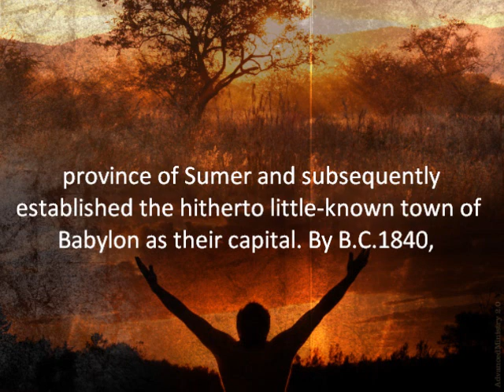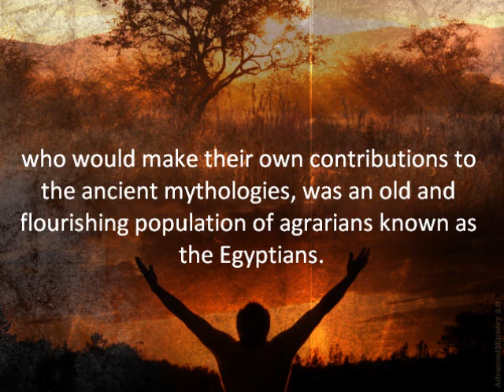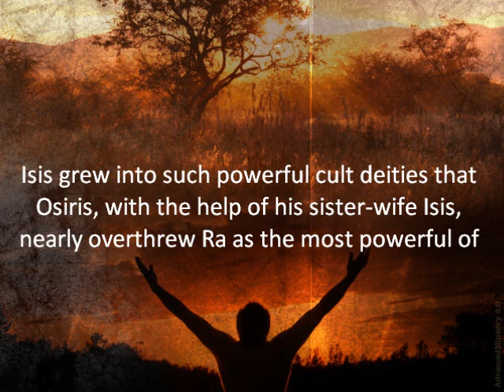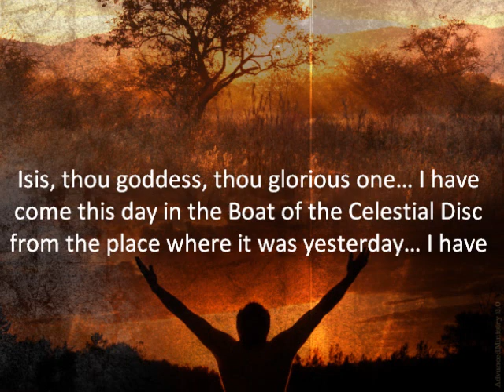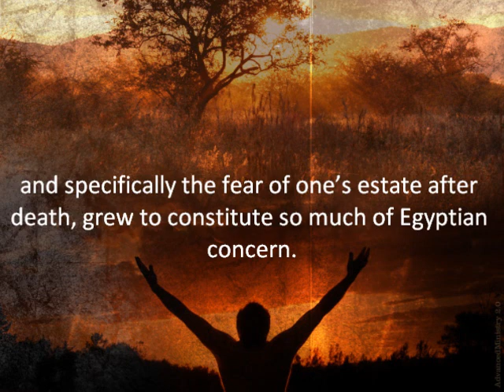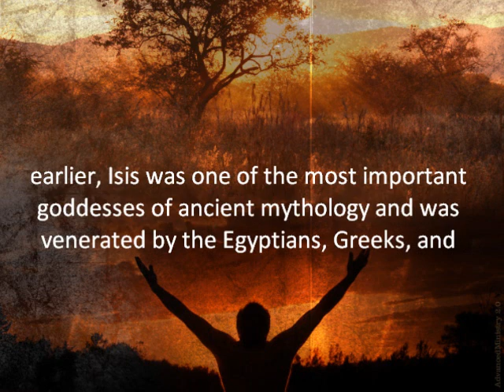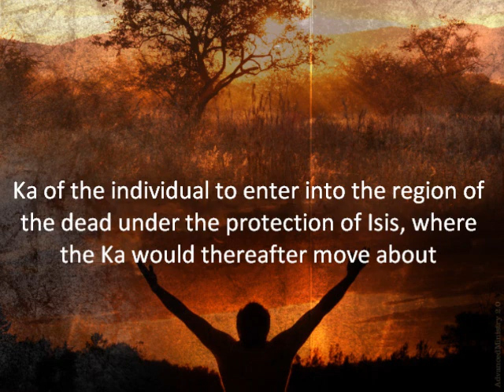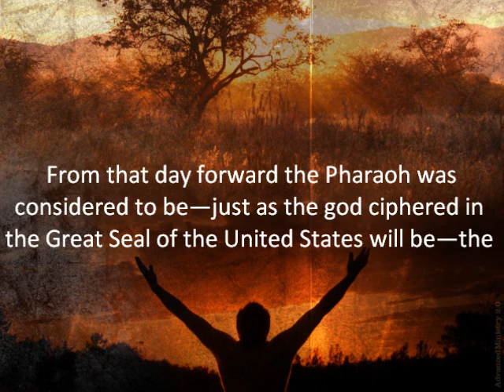Angel in the Whirlwind PART 15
TOM HORN research